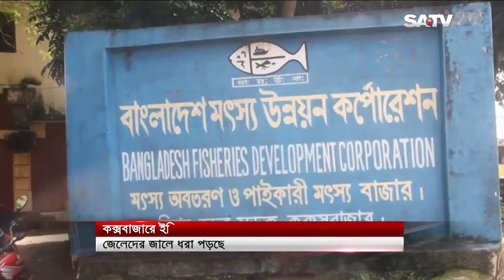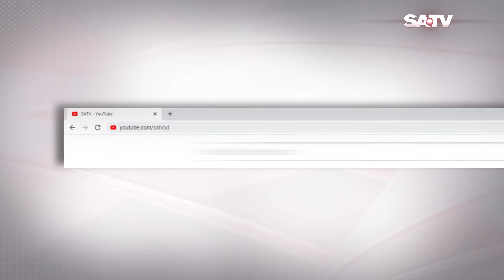কক্সবাজারে চলছে ইলিশের মহোৎসব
SA TV Location:
Bangladesh